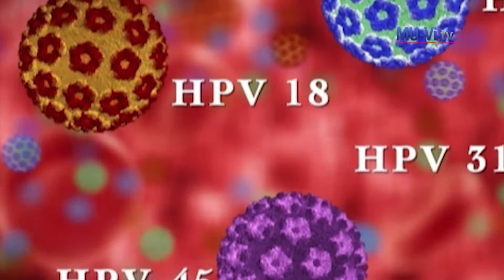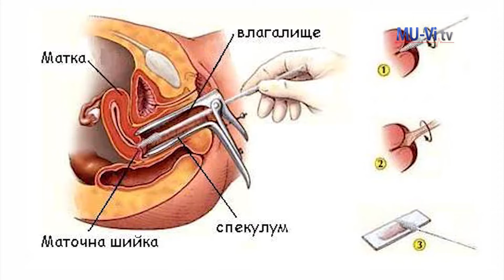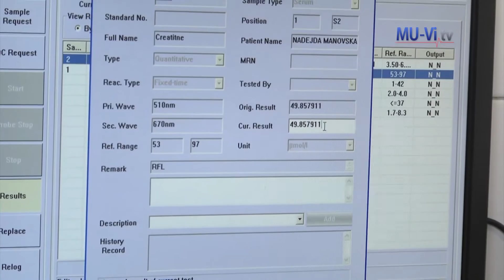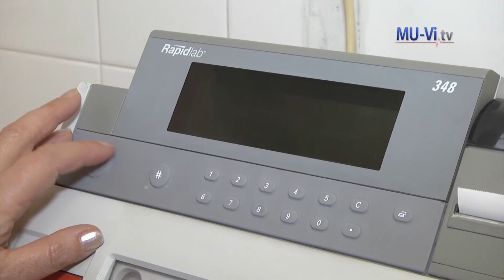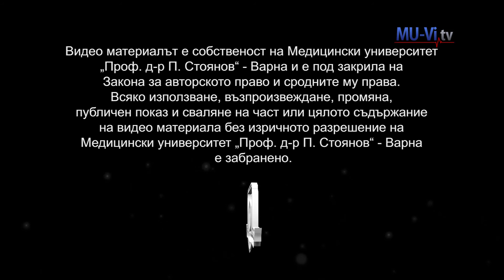Professor Dr. Stefan Ivanov - Cervical cancer is curable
Профeсор д-р Стефан Иванов - Ракът на маточната шийка е лечим